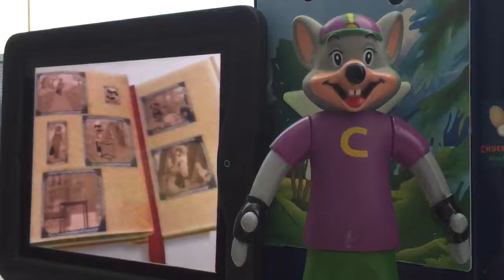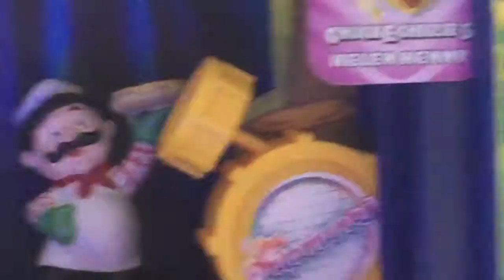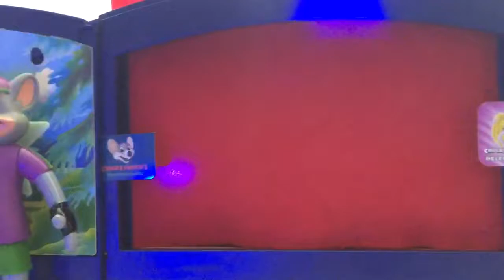Chuck E Cheese April 1997 segment 5 (rerun)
This is a rerun of segment 5 of the April 1997 show performed by my CEC figures. via YouTube Capture